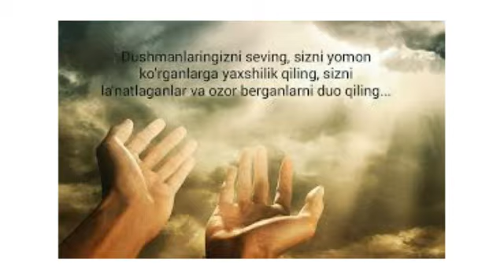Mansur Mirzo!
Obuna bo'ling!